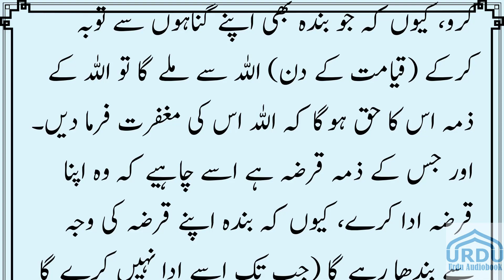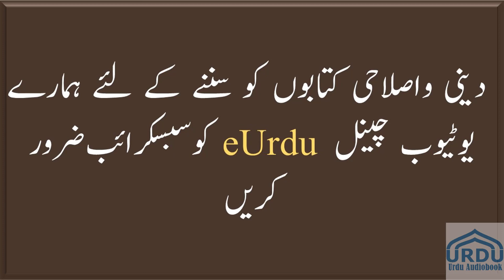Hayatus Sahaba 2-024 | Riaya ka apne Imam ko Naseehat Karna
Muhammad saw or Apke Khalifa
4 Khalifa
Abubakar
Umar
Usman
Ali
Khalid bin Saeed
Hazrat abubakar ko Daawat dena
Hazrat Ali ko Daawat dena
Hazrat Khalid bin Saeed ko Daawat dena
Hazrat Umar ko Daawat dena
Hazrat Usman ko Daawat dena

dawat tabligh

Islahi tablighi bayanat
Maulana abdus sattar
Maulana Yusuf kandhalwi
Maulana Yusuf reh

eUrdu Audiobook